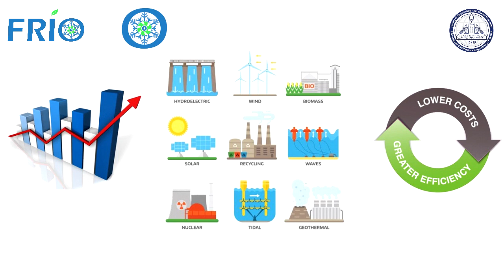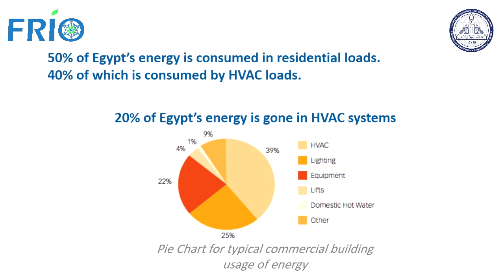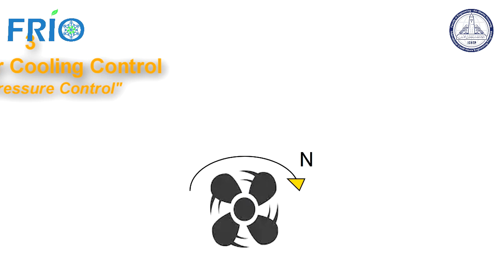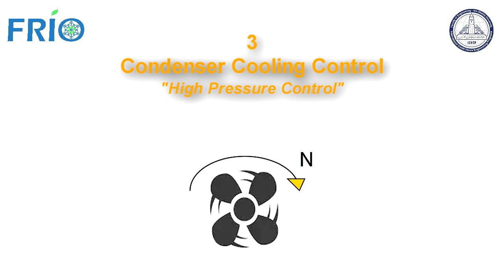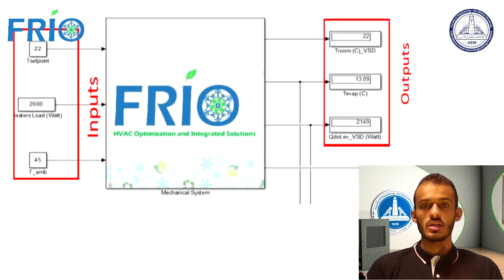FRIO Graduation Project' 20 - Ep, 1: Intro to FRIO - (FE, ASU, Egypt)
This four video playlist was made to document our year-long work on our Research Graduation Project to graduate from the program of Energy and Renewable Energy Engineering at Ain Sham University, and to highlight our results and efforts in this project which we all dearly loved and enjoyed working on.
We chose the name FRIO as it means cold in Spanish; and our project is about making spaces cold in the most energy efficient way ;)
We would like to thank everyone who helped us in making this happen:
+Our mentors for their continuous support and guidance, Dr. Ahmed Taher-PhD. Mechanical Power department, and Dr. Amr Magdy-PhD. Electrical Machines department – Faculty of Engineering, Ain Shams University.
+All the Professors and Teaching Assistants at the Faculty of Engineering, Ain Shams University for helping us when we needed guidance.
+Finally, I’d like to personally thank my teammates for their wonderful work, integrity, continuous support and determination.
Energy, Energy Management, Renewable Energy, Graduation Project, Research, Graduation, Engineering, HVAC, PLC, HMI, Mechanical Design, Simulation, Modeling, Efficiency,